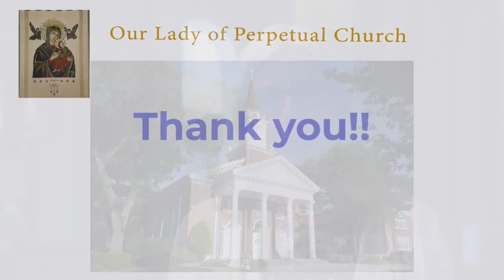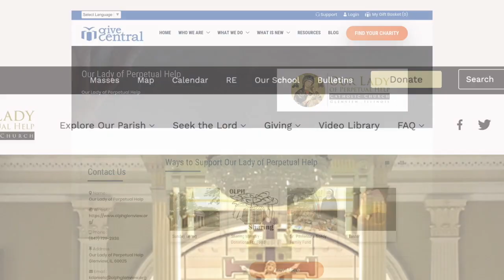Fr. Paul Kalenzi Homily April 07, 2024